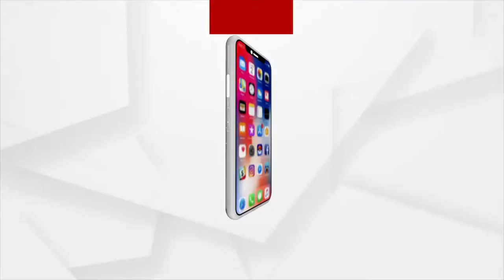Draupadi Murmu will create new history!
Draupadi Murmu will create new history, says Kusum Tete.